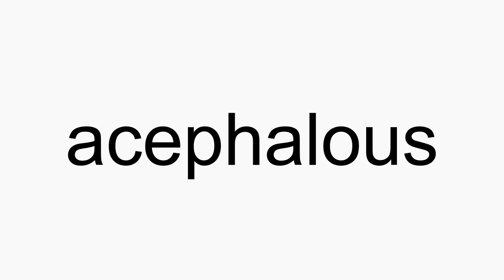How to pronounce acephalous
acephalous American English pronunciation. How to pronounce acephalous correctly. How to say acephalous in proper American English.